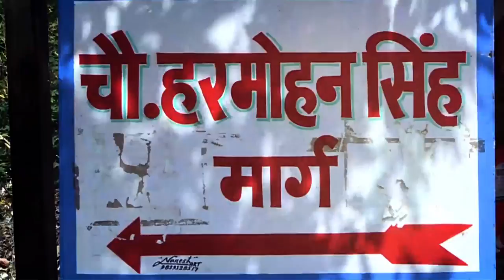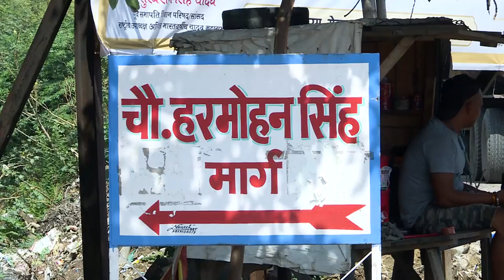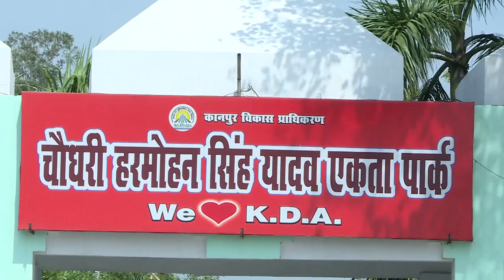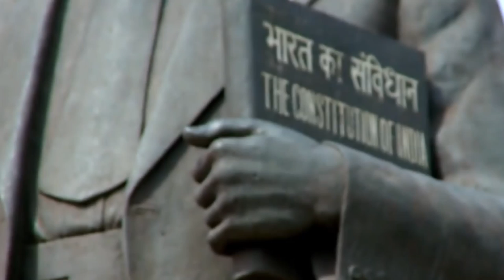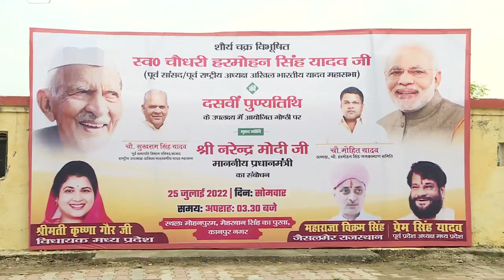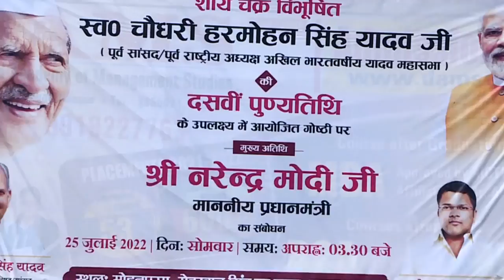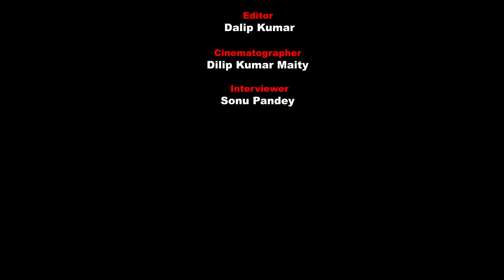Yudukul Shiromani Chaudhuri Har Mohan Singh Yadav jI | Sukhram Singh yadav Ji | Mohit Yadav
Edited By All Vgfx  Solution
अब यदुकुल की नई उम्मीद बनकर, चौधरी हरमोहन सिंह यादव के पौत्र, युवा नेता मोहित यादव, उनके जलाये हुए मशाल को आगे बखूबी बढ़ा रहे हैं| वे युवाओं के प्रिय हैं, शिक्षा और तकनीक की बदौलत समाज को नई दिशा की और ले जा रहे हैं| वर्तमान में वह चौधरी हरमोहन सिंह जन कल्याण समिति के अध्यक्ष और चौधरी हरमोहन सिंह एजुकेशन सेंटर के प्रबंध निदेशक हैं| लंदन से एम् बी ए पूरी करने के बाद, मोहित यादव चाहते तो अपनी पत्नी श्रीमती शिवांगी यादव के साथ, एक आरामदायक जीवन व्यतीत कर सकते थे| लेकिन उन्होंने अपने दादाजी के समाज के उत्थान के सपने को पूरा करना ज़रूरी समझा| अपने दादा और पिता से प्रभावित होकर, मोहित ने राजनीति में कदम रखा| मोहित को यह बात पता थी की इस समय यादव समाज अपने आप को हारा हुआ महसूस कर रहा है| उनकी हित की बात करने वाले सारे नेता अपने ही हित की सोच रहे हैं |